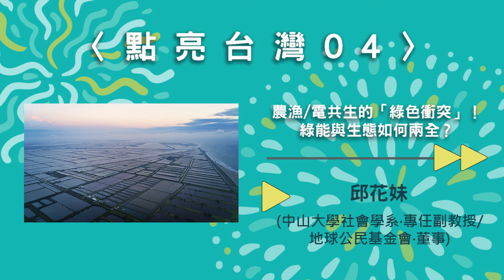〈點亮台灣04〉農漁/電共生的「綠色衝突」！綠能與生態如何兩全？【needsRADIO X RSPRC】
【〈點亮台灣04〉農漁/電共生的「綠色衝突」！綠能與生態如何兩全？】

首播時間：2020年5月25日

本集來賓：
邱花妹 (中山大學社會學系‧專任副教授/地球公民基金會‧董事)

綠能與生態永續，照理是相輔相成，但如今竟互相排斥？

以漁電共生為例，農委會2017年欲建立漁業和綠能共構營運模式，希望在魚塭架設太陽能板，規定遮蔽率不得超過40%，其餘的60%必須用於養殖，但產量須達之前三年的七成；這樣的魚塭架設太陽能板實驗，尚未做完、法令也尚未通過，光電業者早已大舉進入台南七股養殖重鎮，紛紛向地主買地、租地，對非地主、而是承租戶的農漁民造成生計與漁產受損。

然而，財產私有制度下，地主與光電業主「兩情相悅」，公民團體在吵甚麼？作為候鳥必經重鎮，保育與綠能發展難兩全，或另有解方？光電業主、地主、政府、承租漁戶、在地居民，如何衝突極小化？歡迎收聽！

收聽時間：
【首播】每周一21:00，【重播】每周二7:00、每周日19:00、隔周一06:00

收聽方式：(建議由手機收聽，可以避免廣告干擾喔)

一、手機收聽
下載「HiNet hichannel廣播」app→ 下載安裝後，搜尋「needsRADIO」，即可收聽。

二、電腦網路收聽
請連結至 Hichannel網頁頁面進行收聽(可能有廣告)

三、中華電信MOD機上盒收聽
MOD首頁選「音樂廳」→「廣播」→「生活類」，選「needsradio」。